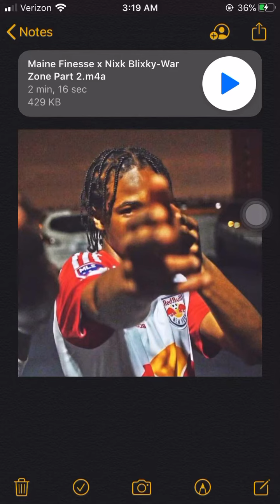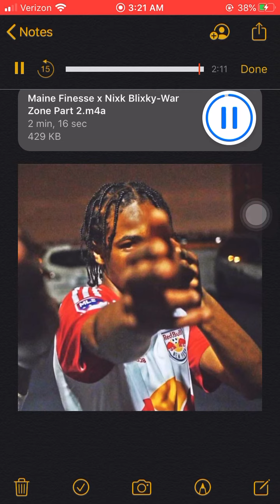Maine Finesse x Nick Blixky - Sinners